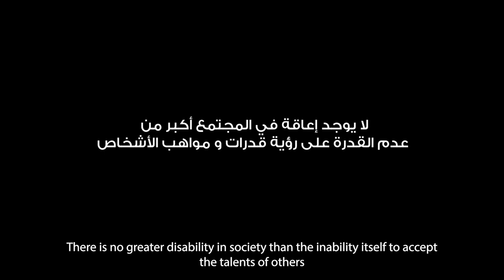Accused متهم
الأمر لا يقتصر على عرض فقط، وإنما التحوّل الذي حدث في حياة 7 أشخاص من ذوي الإعاقة خلال أدائهم على خشبة المسرح بمشاركة 8 راقصين محترفين. الامر يتعلق بالثقة التي تم اكتسابها، والإيمان بالذات والعلاقات الاجتماعية التي تمّ تكوينها والأحلام التي حملها المشاركون تطلعا للمستقبل.

 متهم، هو عرض دامج تم تصميمه بناء على قصص الحياة التي يعيشها سبعة أشخاص من ذوي الإعاقة في ظل مجتمع متّهم حتى تثبت براءته اتجاه ذوي الإعاقة. فكرة العرض لمؤسسة فن من القلب بالشراكة مع مؤسسة دروسوس

 It is not only the show itself, it is the transformation that 7 youth with disabilities went through to perform on the stage along with other 8 professional dancers. It is the confidence, the belief in oneself, the social relationships that have been created, and the dreams that these dancers have carried over for their future.
ACCUSED, is an inclusive show curated from the stories of 7 youth with disabilities and how they live in the shadow of an accused society until proven innocent towards people with disabilities.